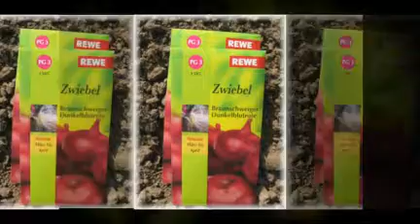Work on the Farm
LU1 Field Trip to "Internationaler Schulbauernhof Hardegsen"